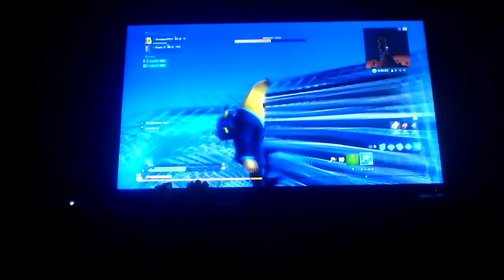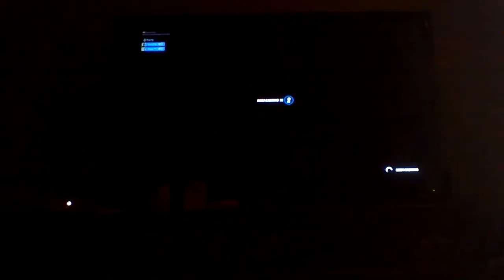fortnite episode 17 do what meowscles say or die